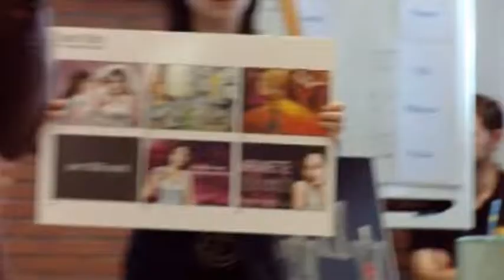L'Oreal Brandstorm Cutted Version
IBM Presentation of WAW Company on Human Capital and Human Resource Development in International Business